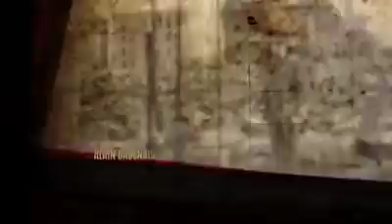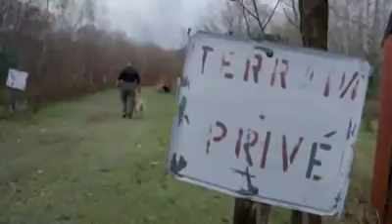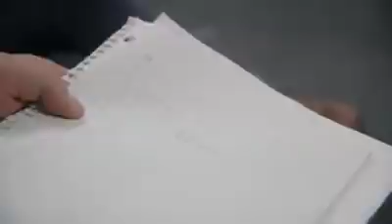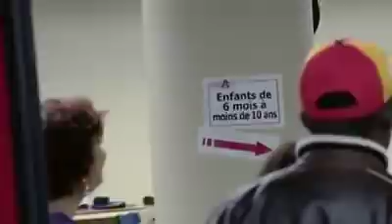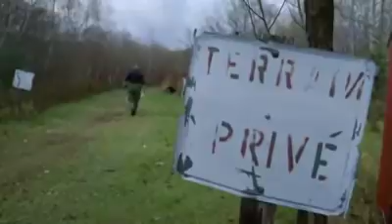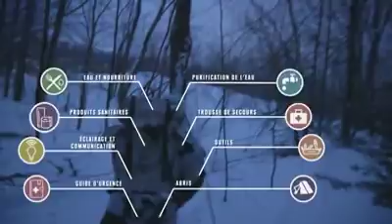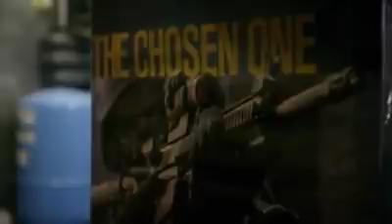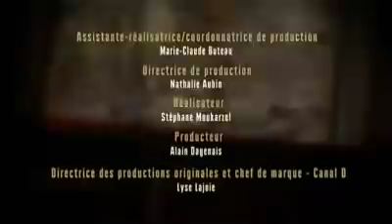Survivalisme & Préparation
Le survivalisme est un terme qui désigne les activités ou le mode de vie de certains groupes ou individus qui veulent se préparer à une catastrophe locale ou plus globale dans le futur, une interruption de la continuité sociétale ou civilisationnelle au niveau local, régional, national ou mondial, voire plus simplement à survivre face aux dangers de la nature.

Les survivalistes se préparent en apprenant des techniques de survie et des rudiments de notions médicales, en stockant de la nourriture et des armes, en construisant des abris, ou en apprenant à se nourrir en milieu sauvage.

Il a plus récemment évolué en un néosurvivalisme qui se dit davantage porté à l'indépendance par rapport au système économique ou à une attitude quotidienne plus proche de la nature.